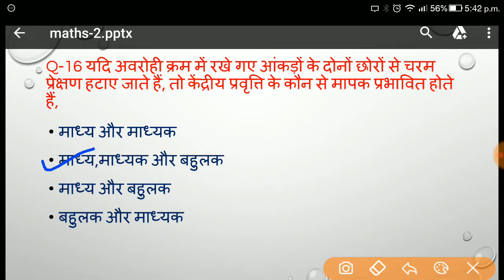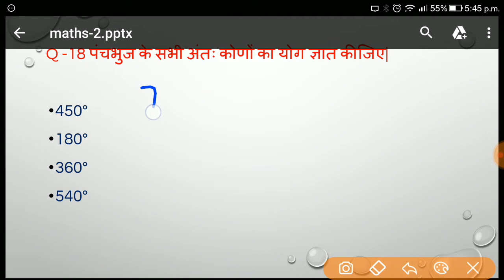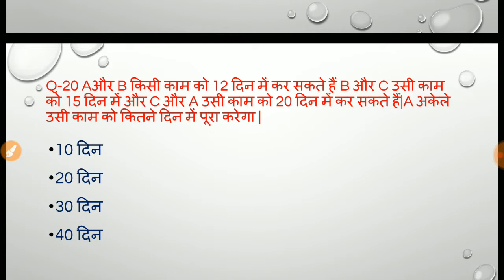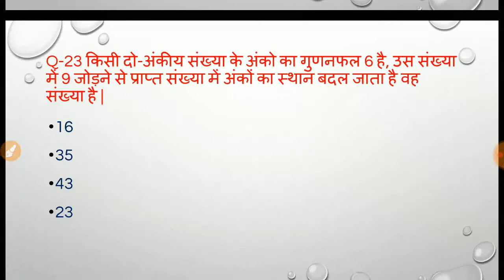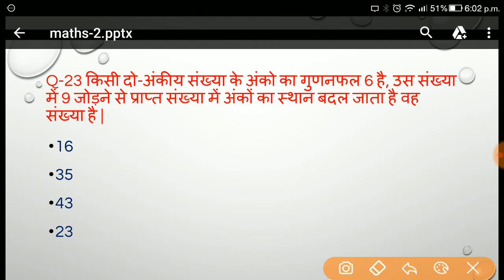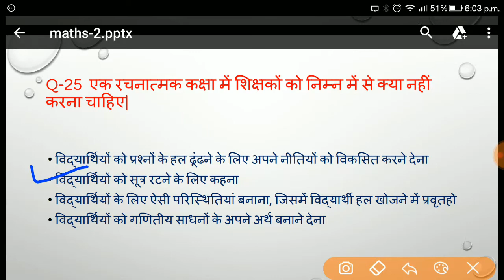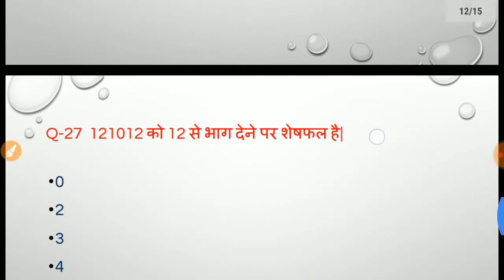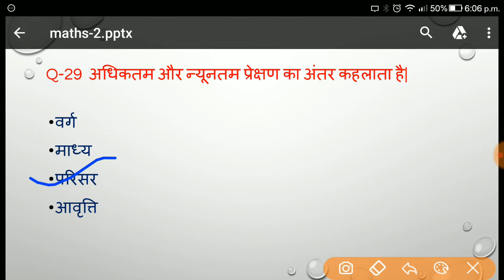UPTET/CTET SOLVED PAPER (हिंदी) maths -2 (2017)|EXAM |question answer | MOCK TEST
up tet exam model paper इस वीडियो में मैंने  यूपी tet की importent question दिया है जो बहुत important hai exam ke liye ,best tet question